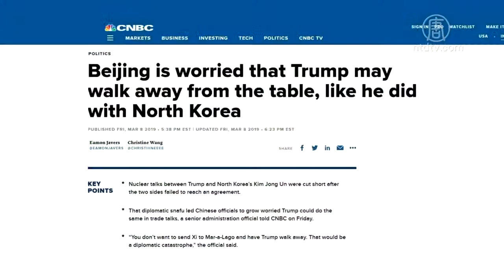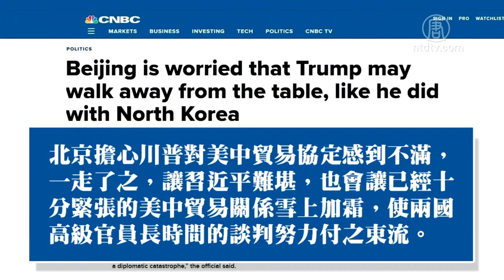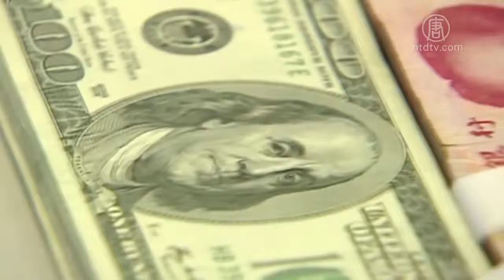川习会取消 北京惧重蹈川金会覆辙?【中国禁闻】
【新唐人2019年03月11日讯】因为担心美国总统川普甩手走人，重蹈前不久「川金会」无果而终的覆辙，北京取消了3月底习近平与川普将举行的贸易峰会。不过外界认为，川普推迟加征关税的善意不可能无限期延续，川、习见面签订协议是迟早的事。

美国华尔街日报、福斯新闻(Fox News)等多家美国媒体报导，由于川普与金正恩会谈失败，尤其川普中断会谈并走人的决定，令北京意外，北京担心习近平与川普举行潜在峰会时，不但不能讨价还价，反而要面对川普离场，将习近平置于丢脸的尴尬境地。3月8号，北京取消了本月下旬在海湖庄园的川习会。

当天，美国政府一位高级官员也向美国全国广播公司证实，原定3月底川普、习近平在佛罗里达海湖庄园的会晤，已经取消。这位官员表示，北京担心川普对美中贸易协议感到不满意，一走了之，会让习近平难堪，也会让已经十分紧张的美中贸易关系雪上加霜，使两国高级官员长时间以来的谈判努力付之东流。

大陆学者、中国问题分析人士凌霜：「我想他最终还是会见的，因为他知道这个躲不过去的，现在就是彻底的拖，他不已经拖了两个月了嘛，尝到了甜头，还想继续用这种拖的办法。」

大陆学者、中国问题分析人士凌霜认为，中共根本无法达到美国要求的公平贸易，因为中国的民众被中共剥削的太厉害，无法靠内需来提振经济，投资也已经无处可投，唯一指望外贸、偷技术来维持生存，现在北京就是拖一天算一天。

澳洲昆士兰大学教授邱垂亮：「川普已经让步再让步，这都是美国的善意，那川普能够再让下去吗？」

川普在接受福斯新闻采访时说，他很自信，如果不是一个很好的交易，他是不会签字的。

川普坚称，美方需要有执行程序，如果中方按规矩办事，这是可以的。如果不按规矩办事，那美国就采取报复行动，包括征收关税，而且另一方不能有征收关税行为。

福斯新闻报导说，川普还鼓励中方不要担心，这并不代表美、中双方的协议完了，只是说两国元首3月不会会晤，有可能会晚几天。

报导引述亚洲事务专家章家敦的分析说：美中贸易谈判发展到这一步，至少对美方是好事，美方不应该急于达成协议，因为中国经济在持续下行，而美方可以等。

章家敦还说，更重要的原因是美方总是遵守协议，而中方根本不遵守，有协议也等于是单边协议，美方根本不需要这个协议。

凌霜说，中共企图用拖延战术，妄想拖到川普执政期结束，他们就可以高枕无忧了，实际上，一旦川普下台，北京会更惨。

凌霜：「现在美国的共和党、民主党都比川普强硬，川普背后的团队在推着川普强硬，现在反倒川普在放任。」

3月10号，大陆央行行长易纲在新闻发布会上宣称，双方在许多关键和重要问题上达成了共识。易纲暗示，中、美接近达成一项汇率协议，这是为解决长达一年贸易争端而举行的谈判的一部分。

而人民币汇率一直是美国和中国争论的焦点。川普在竞选时就直言不讳地表示，中国（中共）操纵人民币汇率，造成中国产品相对便宜，从而在贸易中获得优势。去年川普又指责北京通过压低人民币汇率，来抵消美国加征关税对中国产品的影响。

易纲表示，中国（中共）绝不会把汇率用于竞争的目的，也不会用汇率来提高中国的出口。外界认为，这是北京又让了一步。

据《华尔街日报》援引知情人士的话说，北京高层表示，只有在确信两国元首亲自会晤时可以真正敲定一份协议的前提下，才同意举行峰会。

澳洲昆士兰大学教授邱垂亮认为，「川习会」应该是中美两国贸易代表已经谈妥后的一个签字仪式。

采访编辑/刘惠